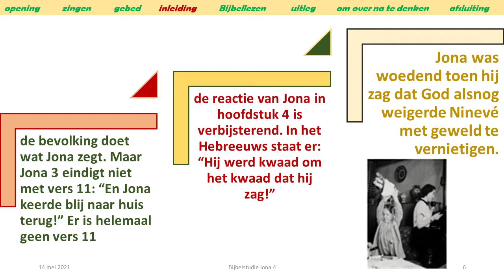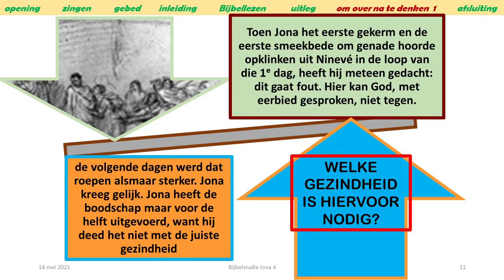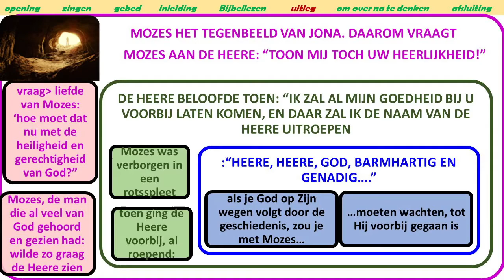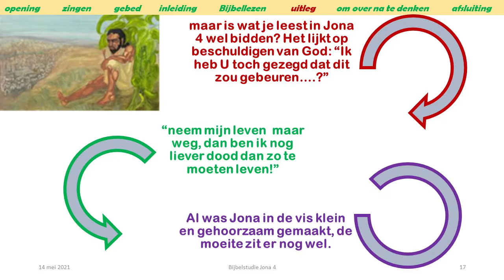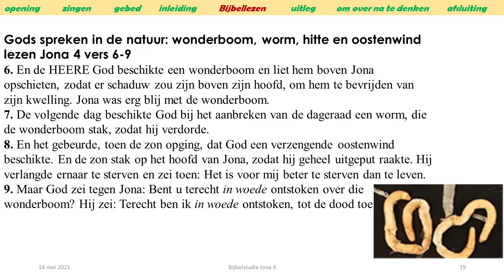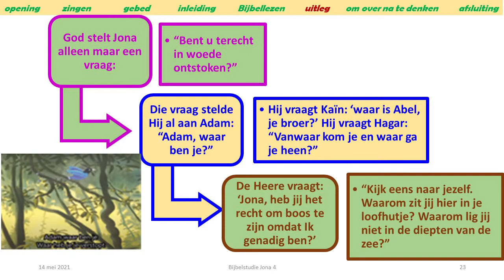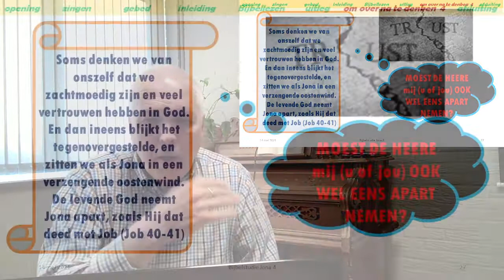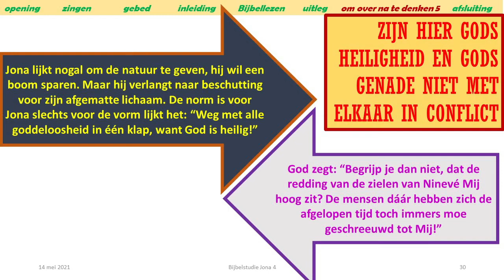Jona 4 - Bijbelstudie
samenstelling: Wim ten Hove
14 mei 2021